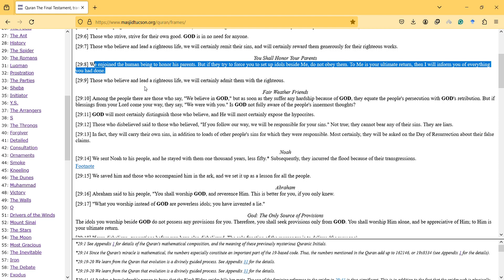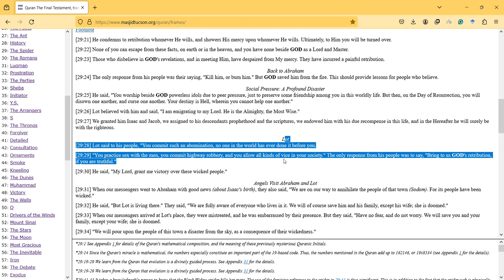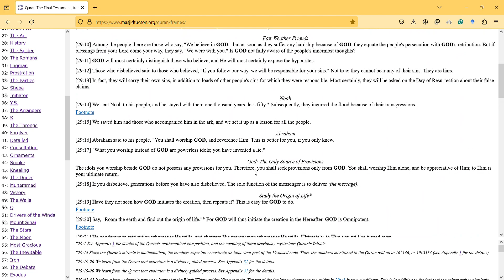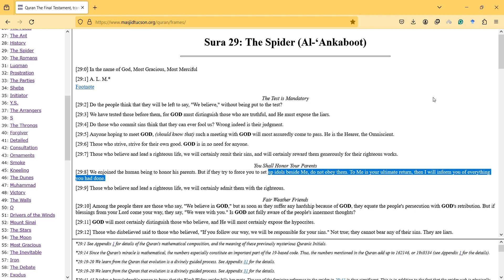The Spider Surah and Homosexuality